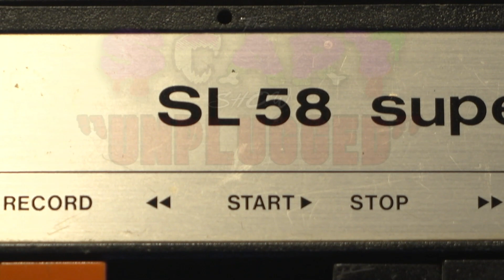Family Matter (UNPLUGGED)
Story by: Nahola Rainbow

The SCARY Show is THE home of "Grunge Storytelling."

NOT limited to just scary stories, The SCARY Show offers a wide range of themes such as emotional, comedic, and thought-provoking stories for you to enjoy watching and listening to every week!

If you enjoy the stories you find here, click the like button, comment in the comment section, and share these stories with everyone you know... And I'll see you next week, with another episode of The SCARY Show!